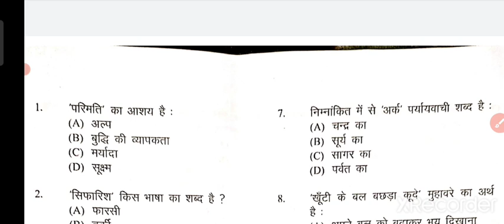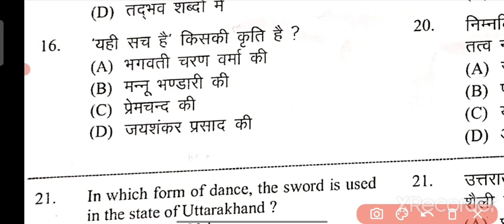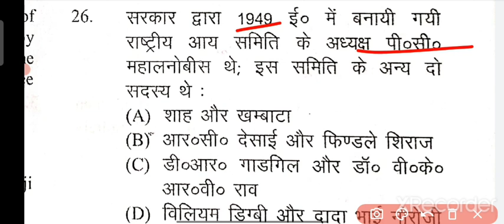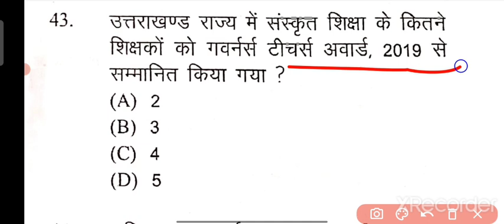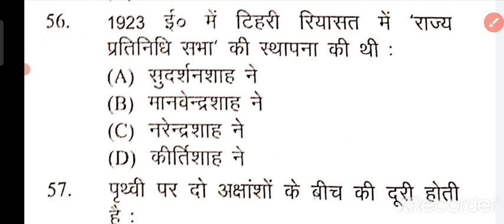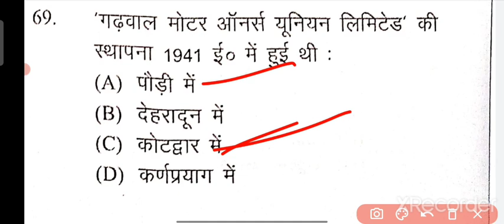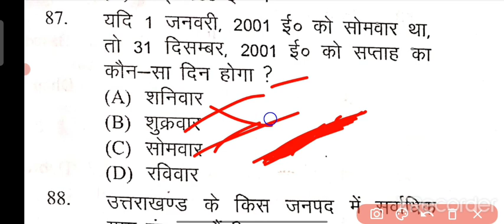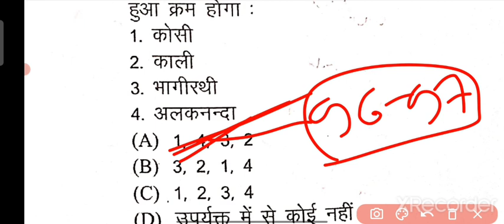VDO Answer Key || Uksssc Vdo Paper 2021 |Uksssc VDO Exam Paper 2021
shekhar goswami vlogs
Shekhar Goswami Vlogs

सर्च करें